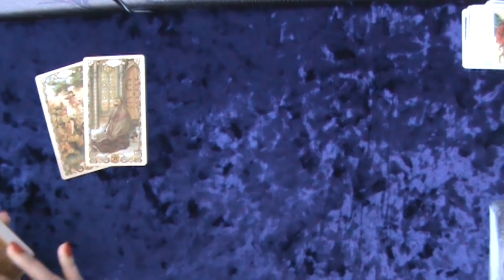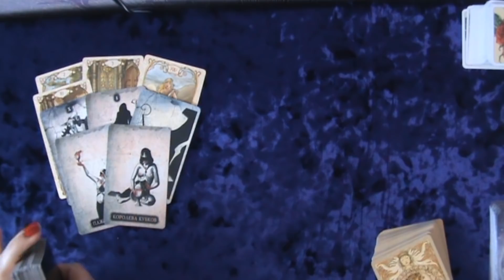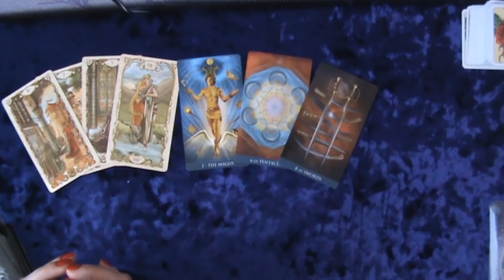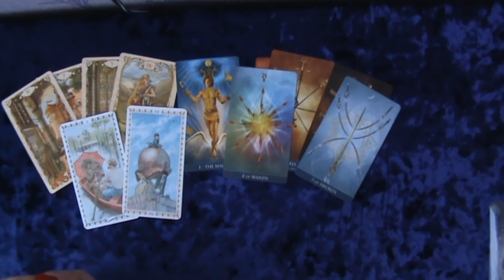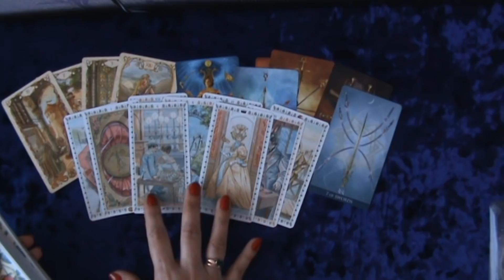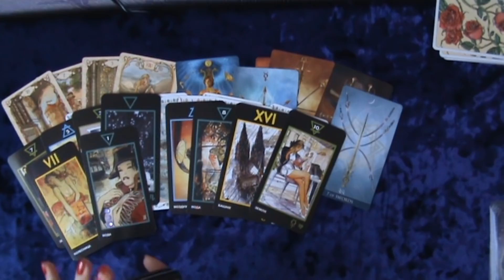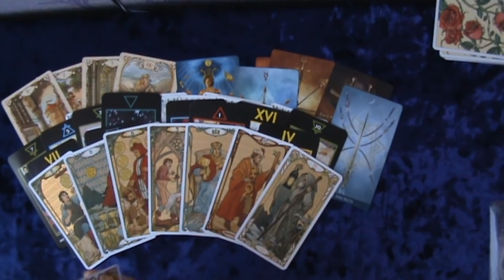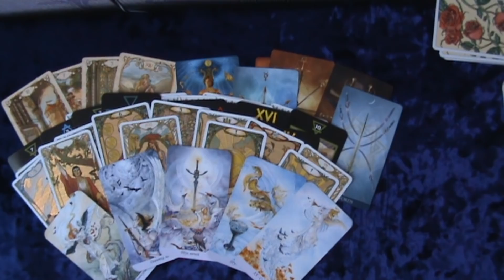МУЖЧИНА КОТОРЫЙ СДЕЛАЕТ ШАГ В ВАШУ ЖИЗНЬ И РАЗВЕЕТ ВАШЕ ОДИНОЧЕСТВО!!! ТАРО.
МУЖЧИНА ДЛЯ КОТОРОГО ВЫ СТАНЕТЕ ЛЮБИМОЙ И ЛЮБИЩЕЙ ЖЕНЩИНОЙ!!! ИМЕННО ТОЙ ЕДИНСТВЕННОЙ КОТОРУЮ ОН ИСКАЛ ВСЮ ЖИЗНЬ!!!

КАКОЙ МУЖЧИНА СДЕЛАЕТ ШАГ В ВАШУ ЖИЗНЬ?💖.
Мужчина который развеет ваше одиночество.
Мой будущий муж, человек по судьбе.
Новый человек в моей судьбе, новые отношения.
Какой мужчина идет мне по судьбе? Мужчина с чем придет и кем станет?
Женщина старше мужчина моложе. Любовь или иллюзия? Какому мужчине стану любимой женщиной? Мужчина у которого вы не выходите из головы. Мужчина- моя вторая половинка. БУДУЩИЙ МУЖ
Загаданный мужчина каких отношений желает?
Мужчина уже стремится в вашу жизнь. Мысли мужчины о вас сегодня. Мужчина думает о вас.
ЖДЕТ ЛИ МУЖЧИНА СВИДАНИЯ, ВСТРЕЧИ? ЧТО ПРОИСХОДИТ У ВАС ЗА СПИНОЙ?